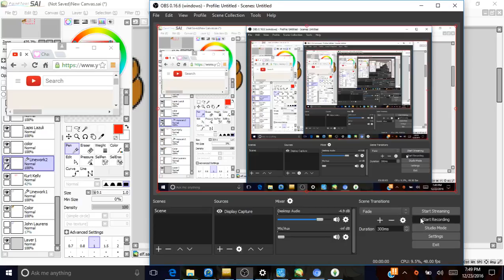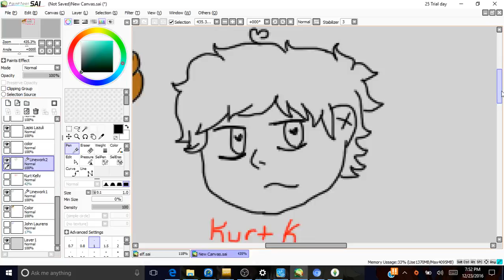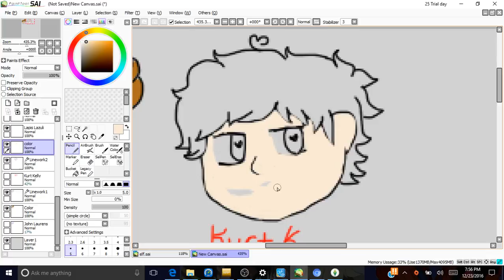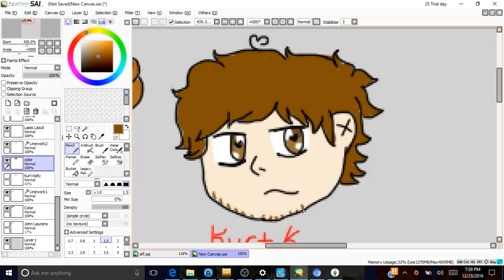Drawing Kurt Kelly from Heathers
Songs: from Heathers big fun,blue,my dead gay son
playlist with all songs in order used: